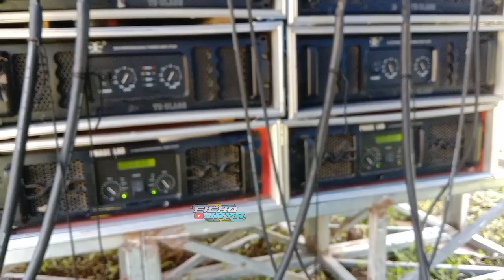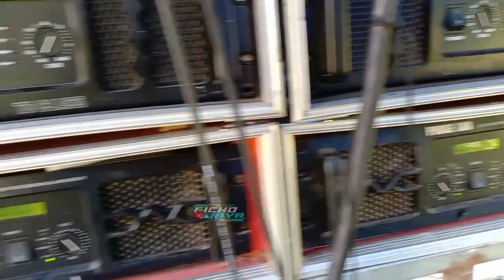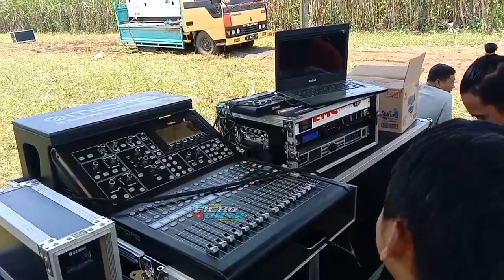Suhu main RTA.. lngsung di pantau penyewa sumber Sewu..gmn katanya pak soder???